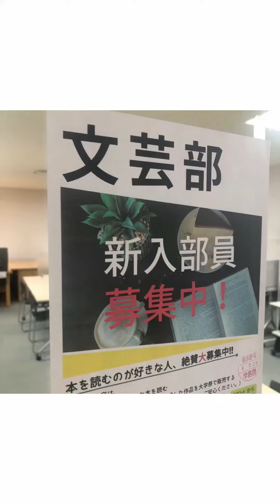部活動/サークル紹介まとめ②